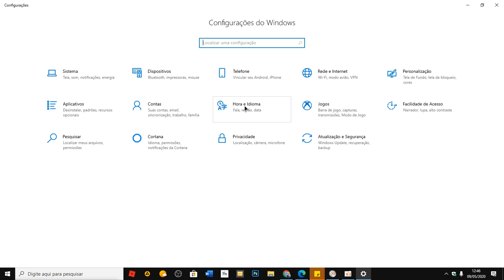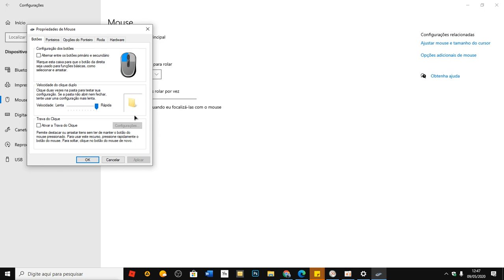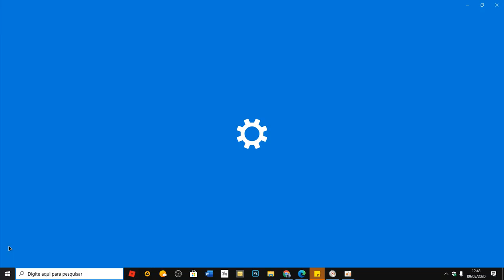COMO ALTERAR A VELOCIDADE DO PONTEIRO DO MOUSE NO WINDOWS 10 [ATUALIZADO 2020]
Aprenda a como modificar a sensibilidade do seu mouse e do ponteiro do seu Windows 10. Método atualizado para 2020